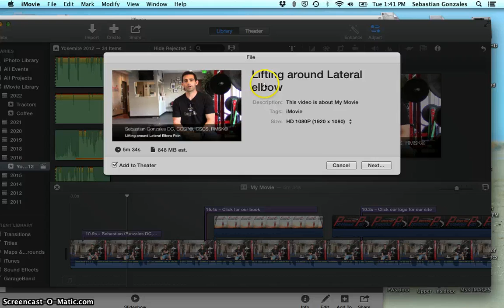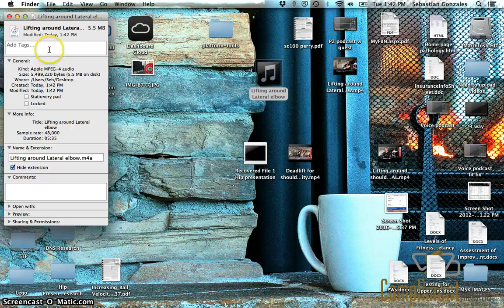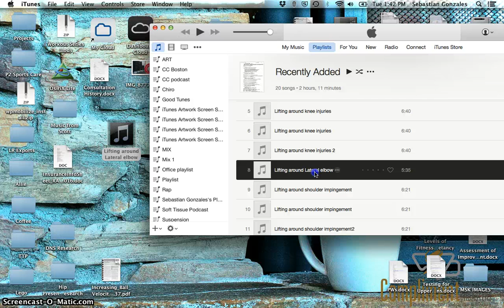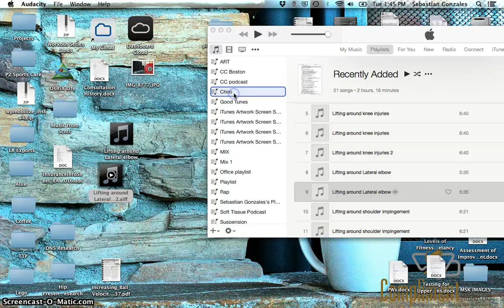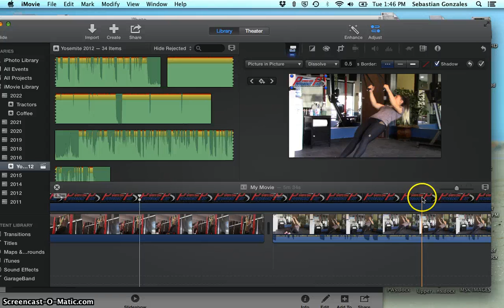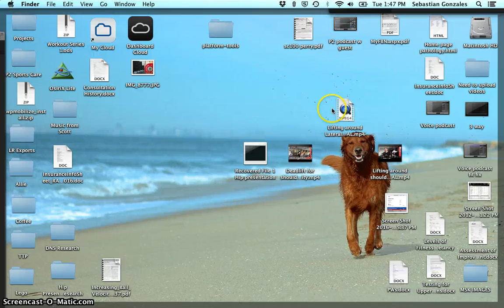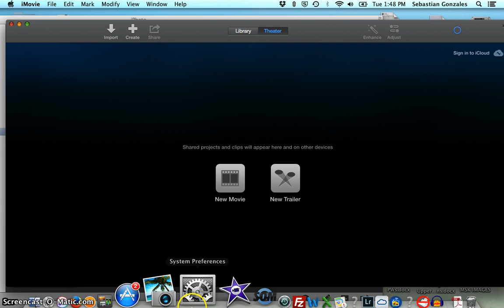Mono Audio to stereo audo from Imovie 10.0.5 to Quicktime to audacity